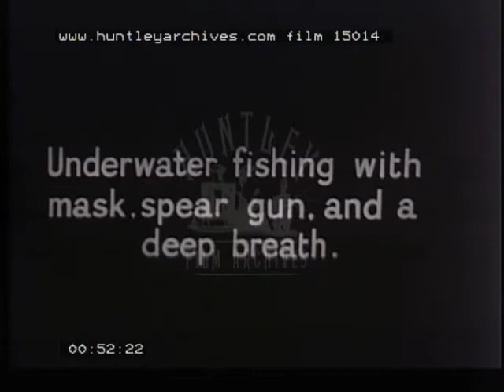Exploring the Sea, 1950's - Film 15014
Flock of birds.
Digging with a spade for clams on a beach.  A giant clam.  A man puts on a mask to go deep sea fishing with a spear and gun.
At sea spearing a large fish.  Two boys dressed as sailors sit on a pier fishing.  A boat ' Seagoin II N.Y.' sets off on a fishing trip.  Fishmen hooking small fish and putting them in a bucket to use as bait.  Large dolphin-like fish swimming in the sea near the boat.  Men fishing with rods from the rear of the boat throwing out the baited line.  A Blue Marlin is hooked.  Close up wining in the reel.  Fisherman bringing the struggling fish aboard the boat.  Another large fish is caught, the fishermans rod bending with the weight.  Spearing a fish.  Fish struggling and rope is broken, fisherman showing the severed rope.
Underwater divers, a shoal of fish.  Scorpion like fish caught.  Exotic fish swimming.  An Octopus guarding it's eggs is attacked by another Octopus.  Baby Octopus.  A diver with a shark swimming around.  Diver in a cavern underwater.  Shoals of fish.
Mass of Birds in sky.